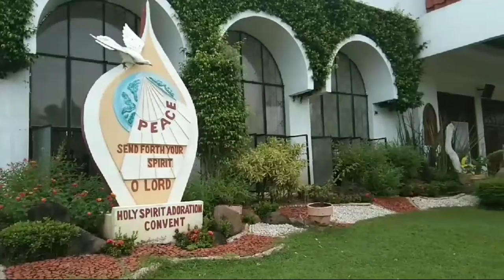Visiting Pink Sister Holy Spirit Adoration Convent After 2 Years of Pandemic